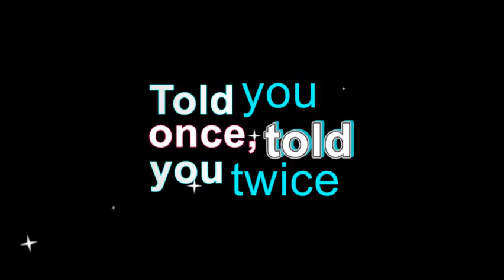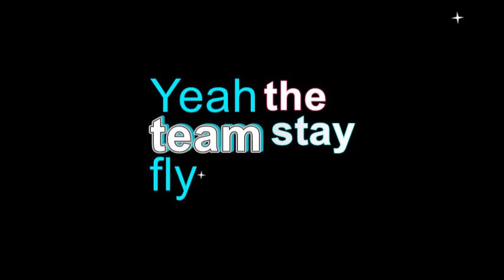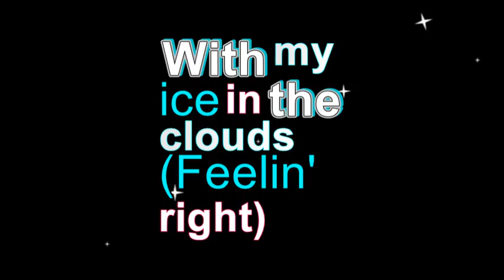No Xtra - Ice In the Clouds - Lyrics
Written By Maiya Sykes, Sam Barsh
Performed and Produced By No Xtra